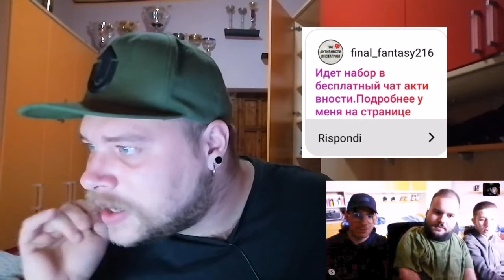Cosa vorresti FARE dopo la QUARANTENA? Le risposte degli iscritti.